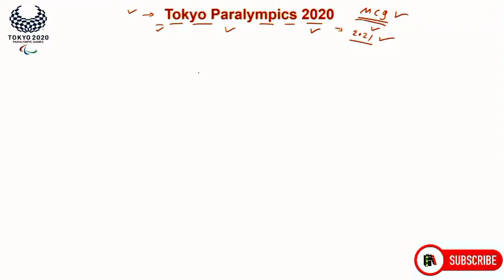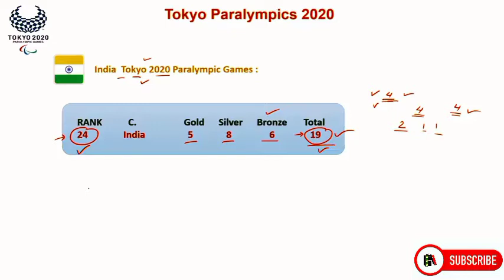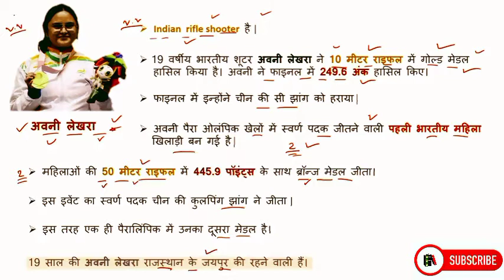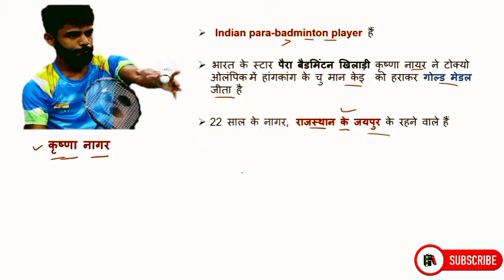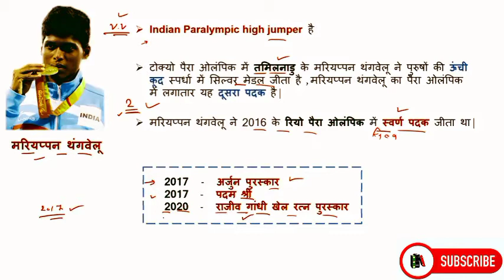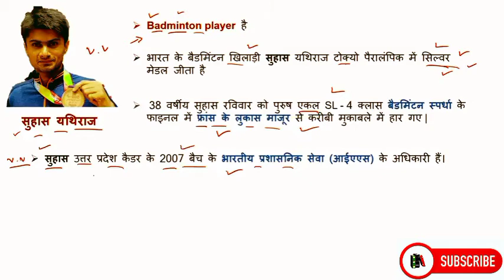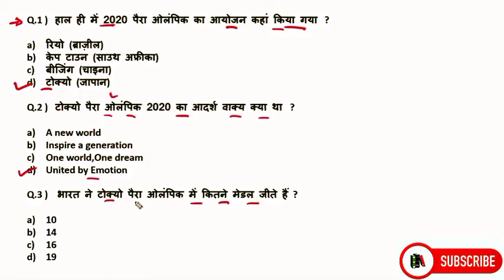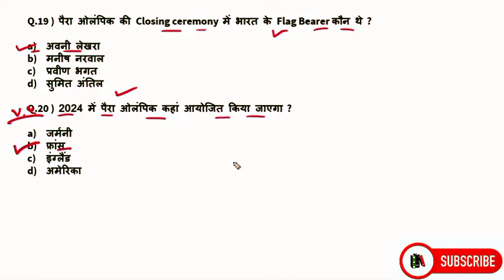Tokyo Paralympics 2020 | Current affairs | Gk Tricks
🎯Tokyo Paralympics 2020 | Current affairs 2021 | Sports G.K | खेल-कूद सामान्य ज्ञान | Gk tricks in hindi | Gk Tricks | STUDY 2020

✅Garnal knowledge Series For : SSC CGL, SSC 10 +2, SSC CPO, MTS, UPSC, SI, NTPC, Bank, RRB, MPPSC, Constable, Patwari & All Govt Exam | GK for SSC & UPSC Exams | SSC CGL Tier-1 GK Short Tricks | SSC CGL GK | SSC GK | GS for IBPS PO / SBI / LIC / SSC / other competitive exams | LOGICAL GK | SSC GK | Bank GK | Railway GK | RRB | CPO

✅SSC 2021: Garnal knowledge Top  Important Questions | SSC Exam 2021 | GK MCQ | Test Series

✍️दोस्तों इस Video में हम GK Series में खेल सम्बंधित पदक | Tokyo Paralympics 2020 | Current affairs 2021 | Exam में पूछे जाने वाले Questions की ट्रिक के Topic को अच्छे से Study करेंगे .

✅Bank-(बैंक)-{Exam}

✅General knowledge-(अनुच्छेद)-{Article}

✅National Education Boards in India – CBSE , CISCE , NIOS , ICSE , ISC and U.P. Board and IIT-JEE entrance exam with Politecnic , ITI and up BTC , BED better results MP, UP, All State Preparation in Hindi...STUDY 2020 BY UTKARSH SIR🎯

Stùdy Lover📝
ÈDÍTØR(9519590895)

STUDY 2020